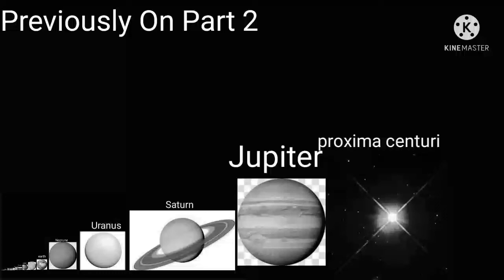Universe size comparison part 3